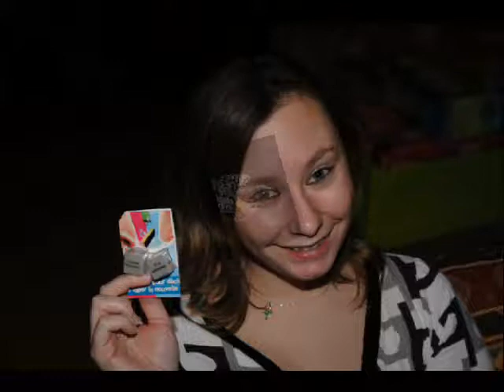noel 2008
diaporama des photos de Noel 2008